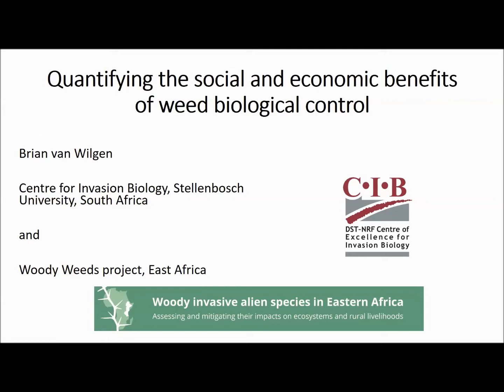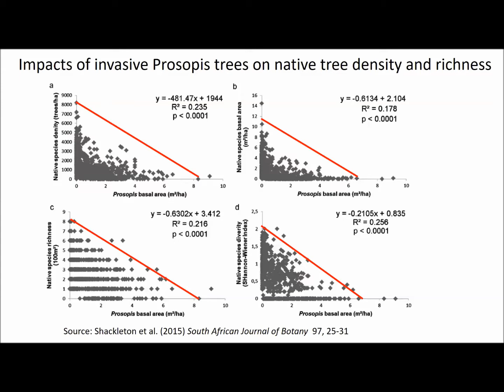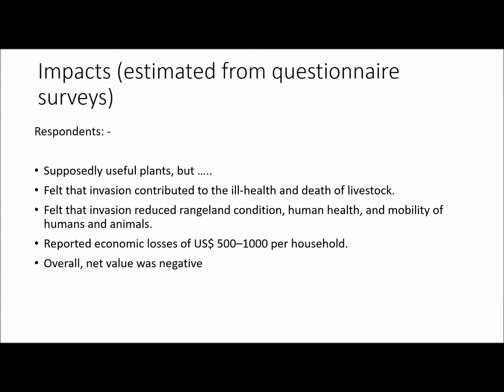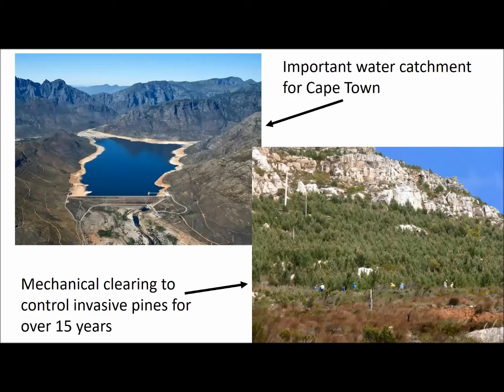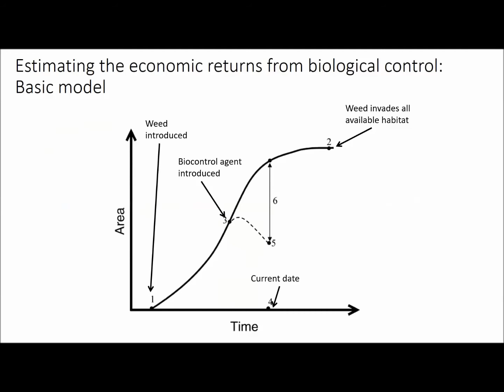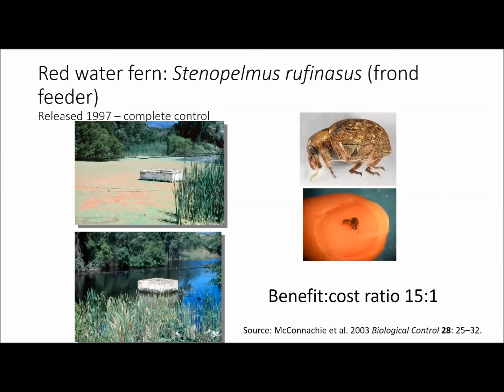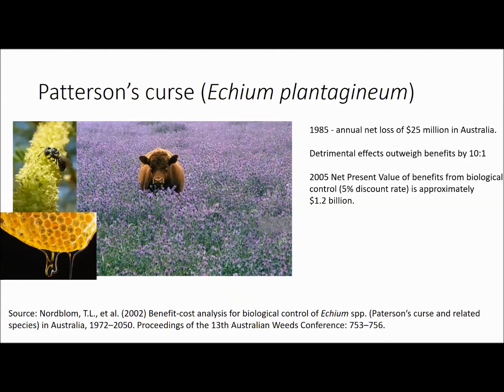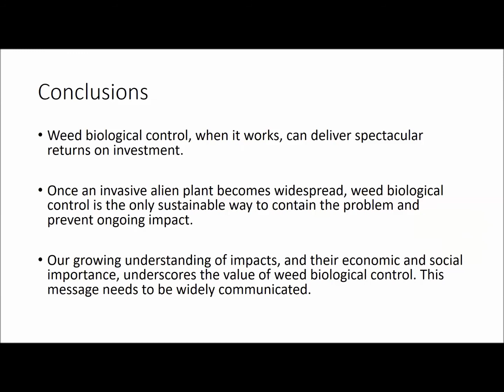Quantifying the social and economic benefits of weed biological control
Dr. Brian van Wilgen, Emeritus Professor at the Centre for Invasion Biology, Department of Botany and Zoology at Stellenbosch University, South Africa, talks about quantifying social and economic benefits of biocontrol.